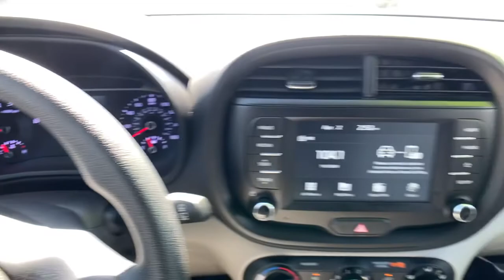2020 Kia Soul Newnan, Peach Tree, Carrollton, Grantville, Palmetto, GA 2A5735A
Cherry Black Used 2020 Kia Soul available in Newnan, Georgia at  at Southtowne Hyundai Newnan. Servicing the Peach Tree, Carrollton, Grantville, Palmetto, GA area.

800 Bullsboro Dr.

2020 Kia Soul 4D Hatchback LX Cherry Black FWD IVT 2.0L I4 MPI DOHC 16V LEV3-SULEV30 147hpbr**CLEAN CARFAX **LOCAL TRADE-IN **ONE OWNER **NO ACCIDENTS **REMAINDER OF FACTORY WARRANTY.brbrTHIS VEHICLE INCLUDES THE FOLLOWING FEATURES AND OPTIONS: 4-Wheel Disc Brakes 6 Speakers 6-Way Adjustable Drivers Seat ABS brakes Air Conditioning AM/FM radio Apple CarPlay & Android Auto Brake assist Bumpers: body-color Delay-off headlights Driver door bin Driver vanity mirror Dual front impact airbags Dual front side impact airbags Electronic Stability Control Exterior Parking Camera Rear Front anti-roll bar Front Bucket Seats Front Center Armrest Front reading lights Front wheel independent suspension Fully automatic headlights Low tire pressure warning Occupant sensing airbag Outside temperature display Overhead airbag Overhead console Passenger door bin Passenger vanity mirror Power door mirrors Power steering Power windows Radio: AM/FM/MP3 Audio System Rear window defroster Rear window wiper Remote keyless entry Speed control Speed-sensing steering Split folding rear seat Steering wheel mounted audio controls Tachometer Telescoping steering wheel Tilt steering wheel Traction control Trip computer Variably intermittent wipers Wheels: 16 x 6.5 Steel and Woven Cloth Seat Trim.brbrSouthTowne is a family owned and operated full-service dealer serving the communities of Newnan Peachtree City Carrollton Griffin LaGrange Columbus Union City Morrow Riverdale Fayetteville and the rest of Greater Atlanta for more than 25 years. We are 100% committed to ensuring this will be the most pleasant car-buying and ownership experience youve encountered. We look forward to the opportunity to earn your business. Price does not include tax tag title fees or doc fee of $897.brAwards:br  * 2020 KBB.com 10 Coolest New Cars Under $20000   * 2020 KBB.com 10 Favorite New-for-2020 Cars